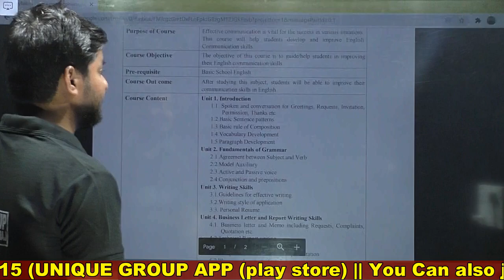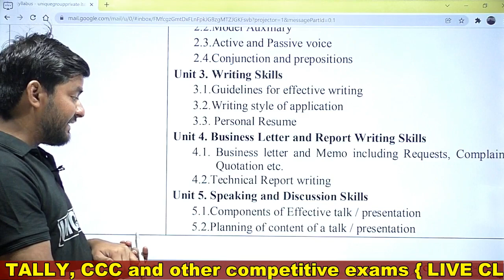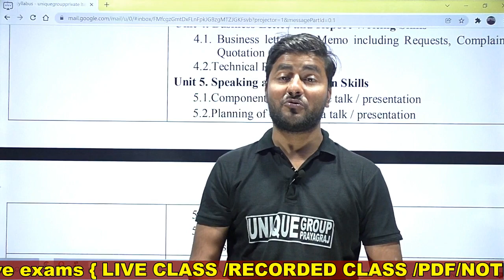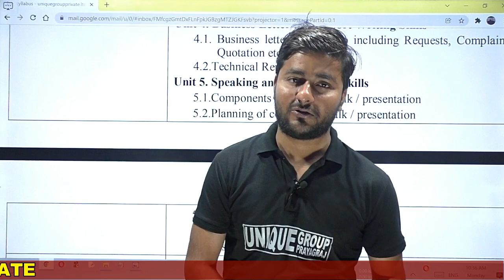New_batch_start||Foundation_English For BCA 1st & 2nd Sem.